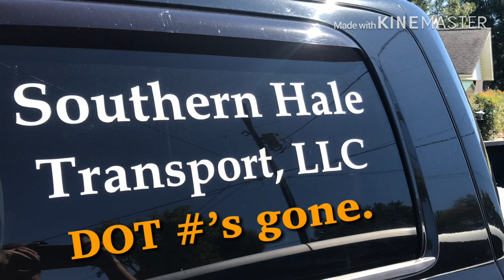Ep.15 Lot Lizards = 🤮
Weekly recap with Squirrel’s first encounter with a real lizard of the lot.😂😂😂